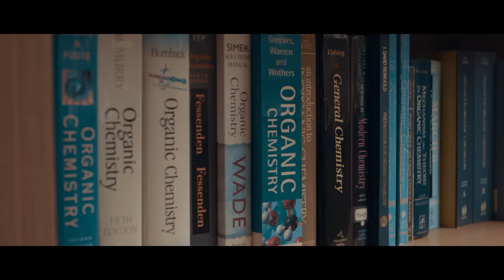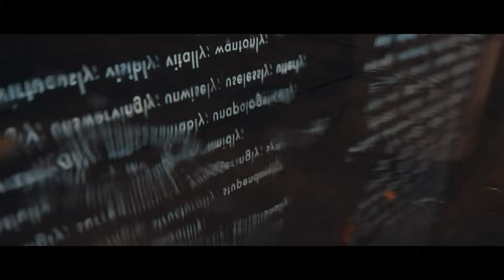Science as Metaphor: The Carolyn Bertozzi Story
National Inventors Hall of Fame Inductee Carolyn Bertozzi shares her personal journey of invention.